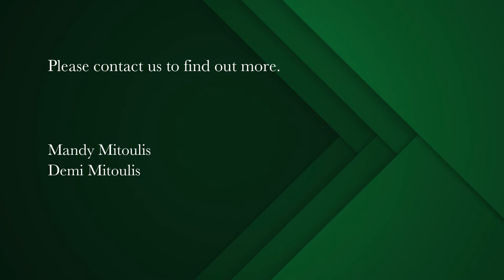3 bedroom house for sale in Sea Point | Pam Golding Properties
Beach Front Location
Fall in love with this family home in walking distance from the promenade, Milton beach, restaurants, shops and other amenities.

The ease of single-level living in a prime lifestyle pocket. Wake up early to the sound of the waves crashing and head to the promenade for a brisk walk while breathing in the fresh sea air. Maybe you would prefer a gourmet breakfast at one of the nearby eateries. All of this and more is only minutes away from this charming 3-bedroom home. Presenting the perfect opportunity for a great starter home or tranquil vacation oasis.

Situated in a popular area with tourists, makes this a great investment and suitable for long term and short term rental market. Surrounded by the very best the Atlantic Seaboard has to offer, residents will find everything they love right on their doorstep – The Cape Town Stadium, Green Point Urban Park, V&A Waterfront, golf course, promenade and beaches.

View by appointment.